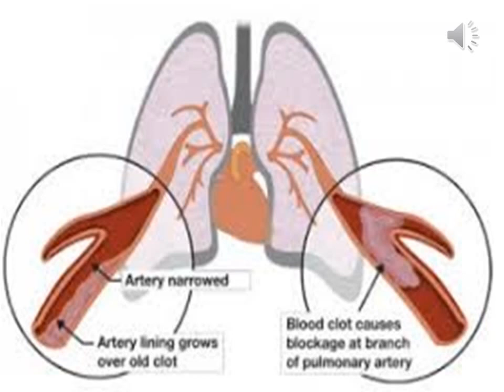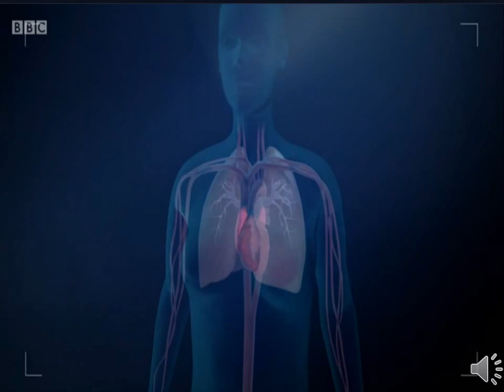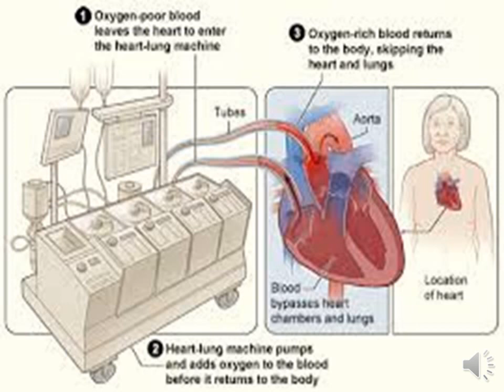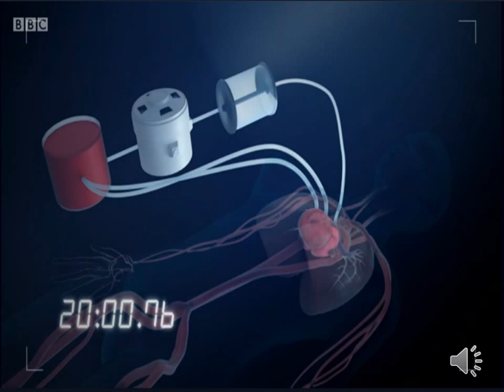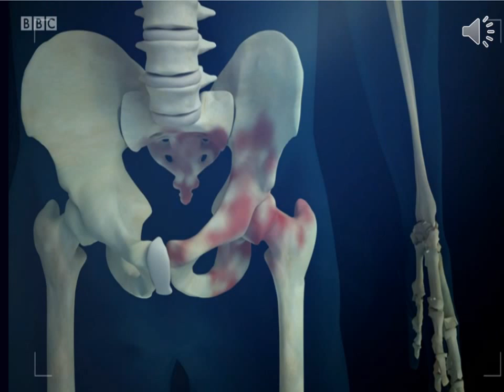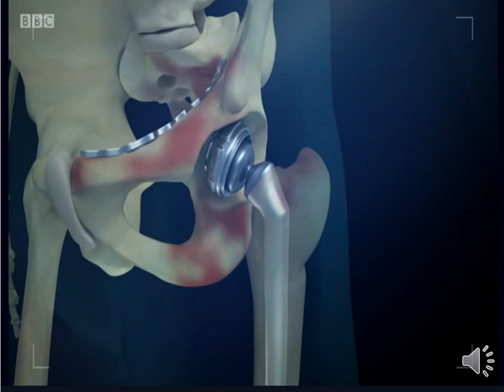BBC REVIEW Surgeons at The Edge of-Life Series 3 Episode 1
The highly acclaimed series Surgeons: At the Edge of Life returns to reveal the extraordinary and pioneering work of some of the country’s top surgeons. In the UK, three million major operations are carried out every year, and some of the most difficult ones are performed at world-renowned Royal Papworth and

Addenbrooke’s hospitals in Cambridge.

Over the past 100 years approximately 50 Nobel Prize winners in chemistry, physiology or medicine have been associated with Cambridge. Situated just metres apart on the Biomedical Campus, the largest centre of medical research and health science in Europe, this series goes behind the hospitals’ theatre doors to show how they push the boundaries of what is medically possible, and to meet the patients whose lives can be transformed by the groundbreaking work of their specialist teams.

In the first episode, David Jenkins, a world-leading surgeon at Royal Papworth, performs one of surgery’s most technically demanding – and extraordinary - operations. Called a pulmonary endarterectomy (PTE), no other hospital in the UK offers this procedure and it will take David’s patient, 54-year-old grandmother Shelly, to the very edge of life.

Shelly has a rare form of hypertension where her body is unable to dissolve blood clots which have travelled to her lungs and are now blocking her pulmonary arteries. More and more clots are building up and without the operation she will die. The only way to remove them is to cool her body to just 20 degrees, stop her heart and drain all the blood from her body. She will be technically dead on the theatre table. David admits that it does seem 'counterintuitive' to make Shelly temporarily dead. 'Is she between life and death? It is that in-between place'.

David has just 20 minutes while Shelly is entirely empty of blood to remove the clots, so he needs to be fast. The cold will protect her during this time because the low temperature slows her cell function, but any longer and lack of oxygen will damage her brain. Shelly will then need to be refilled with blood before David repeats the whole process again on her other lung.

Meanwhile, loving husband Phil sits at home with an agonising wait, trying not to think about worst-case scenarios.

At Addenbrooke’s hospital consultant orthopaedic surgeon, Andrew Carrothers, is also pushing at the boundaries of medical science with a complex operation that he has devised, called the Harrington Plus. Frustrated by the lack of options for patients whose pelvis and hip bones have been badly weakened by cancer, Andrew added a crucial stage to an existing operation to enable cancer patients to walk again.

Invented just four years ago, Andrew is performing the 16th operation on 76-year-old Peter, a geologist who works at the British Museum. Peter was living a full and active life when he suddenly collapsed at home. Peter had fractured his hip, and for the first time learned that he had prostate cancer. The cancer had spread across his bones and weakened them so much that he faced being bed-bound for the rest of his life. Andrew’s new operation should enable Peter to walk again, but it is a procedure with considerable risks including blockages in the lungs’ arteries and heavy blood loss.

In the first part of the operation-

the 'Plus' that Andrew created – he must screw a special metal plate into Peter’s cancer-damaged pelvic bone to strengthen it enough to support the weight-bearing load that passes through this part of the body. Next, four metal rods are drilled into the pelvic bone to act as a scaffold for a hip replacement, which is the final part of the procedure.

But the cancer in Peter’s pelvis is extensive, and every move Andrew makes causes bleeding from the cancerous tissue. Halfway through the operation, Peter is bleeding faster than they can replace it in transfusions. His blood pressure is dropping dangerously low, so much so that he enters 'peri-arrest' – the state just before full cardiac arrest. The emergency buzzer is pressed and an emergency response team floods into theatre. He has so little blood circulating in his body, his heart can’t pump properly. If it stops, they won’t be able to resuscitate him.

As 15 specialists, led by consultant anaesthetist Ronan O’Leary, work quickly to get the heart working again with adrenaline and blood transfusions, Andrew and fellow surgeon Mukai can’t stop the operation. The top of Peter’s femur has been removed and they must finish the procedure if he is to ever walk again.

Andrew has devised this operation, and the responsibility of having Peter’s life in his hands weighs heavy. 'You’re suppressing the fear factor', he admits, so that he can concentrate on completing the technically difficult operation while his colleagues work fast around him to save Peter’s life.